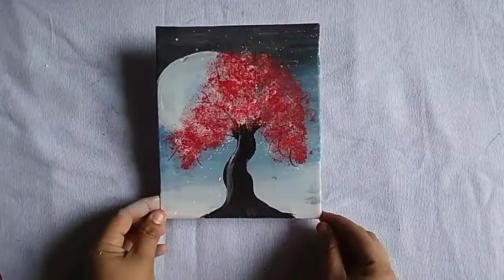How to draw night scene | Art and Crafting with Anam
friends is video me mine night scene draw kiya hai.